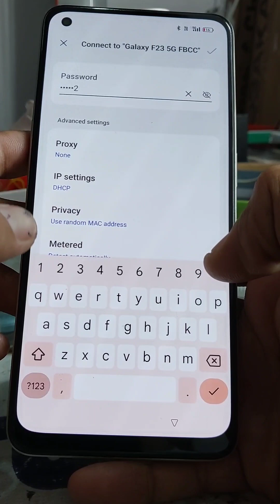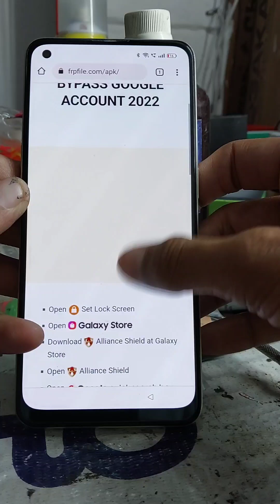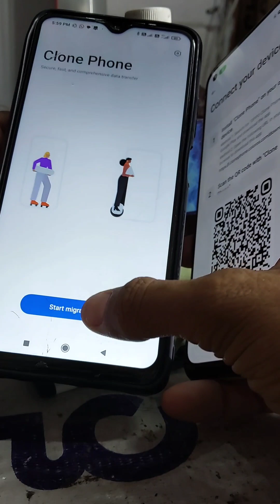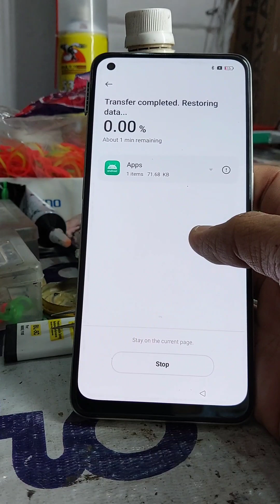OPPO F21s Pro Android Frp Bypass | All Oppo Realme Android 13 Frp Bypass With PC 💯 Working